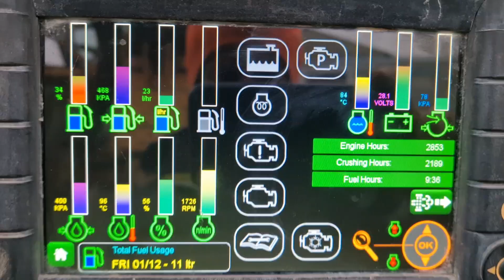Na Sprzedaż - McCloskey J35 2018 rok 24000kg 900x500 Silnik Volvo 2180/2850 mth